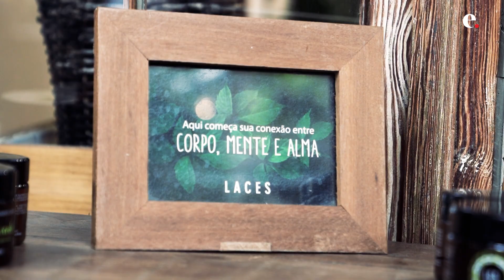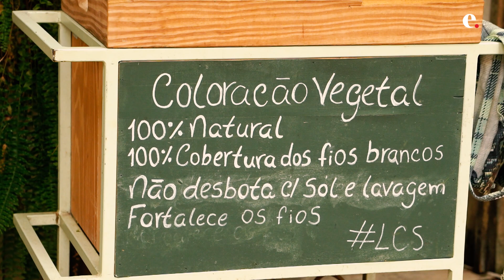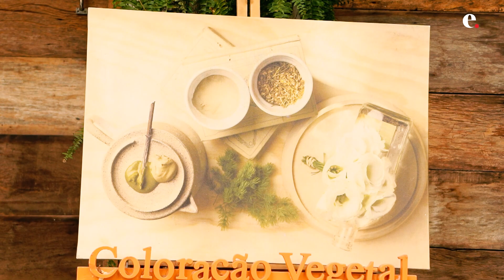Casual Entrevista I Conheça o salão de beleza mais sustentável do Brasil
O Grupo Laces foi criado há 35 anos como salão de beleza de produtos naturais – que eram feitos na cozinha com a receita trazida da Espanha pelo avô da empreendedora Cris Dios. Mas, desde então, o negócio ganhou novas frentes: há desde fábrica de cosméticos e até uma compensadora de carbono para dar continuidade à filosofia sustentável. E o resultado veio com o convite para a participação da Conferência Climática das Nações Unidas (COP 27), que será realizada em novembro no Egito.

- Quer investir e fazer seu dinheiro render cada vez mais? Fique por dentro do mercado
- Você sabia que pode receber as notícias do dia, de graça, todas as manhãs no seu e-mail? Cadastre-se
- Gosta de podcasts? Conheça os programas da EXAME